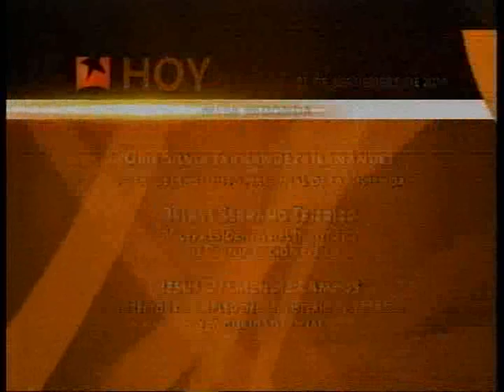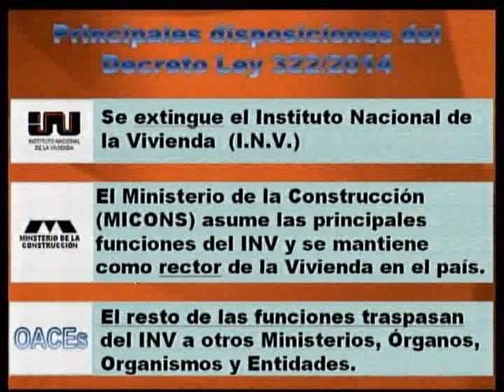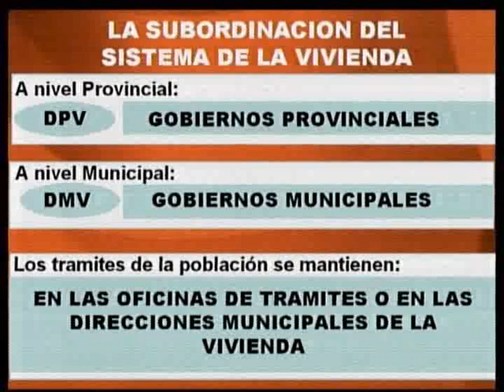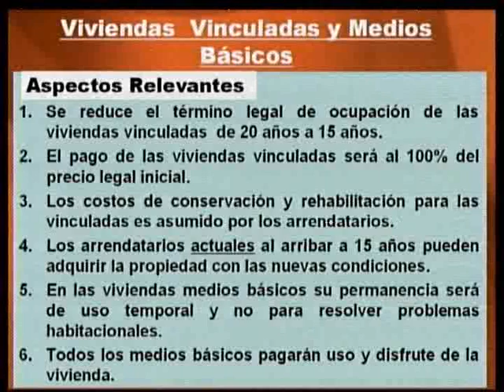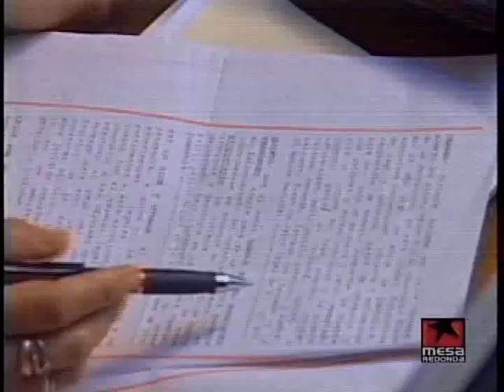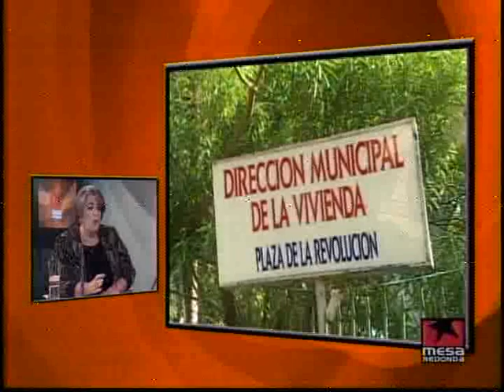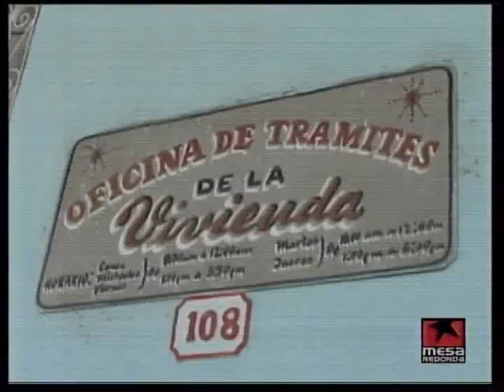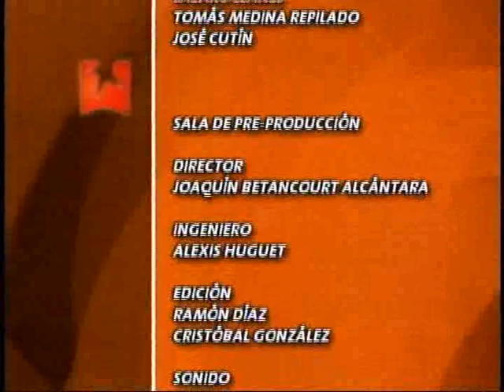Modificaciones del sistema general de la vivienda I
Directivos del Instituto Nacional de la Vivienda, el Instituto de Planificación Física y el Ministerio de Trabajo y Seguridad Social responderán hoy, en la Mesa Redonda, las opiniones e interrogantes de la población sobre las Modificaciones del Sistema General de la Vivienda.